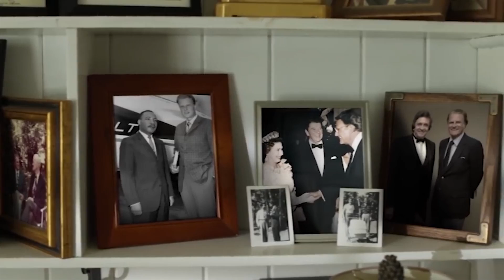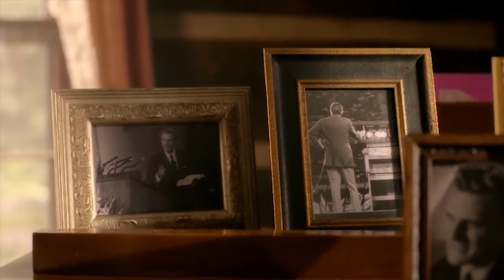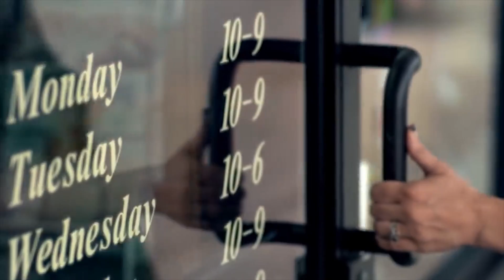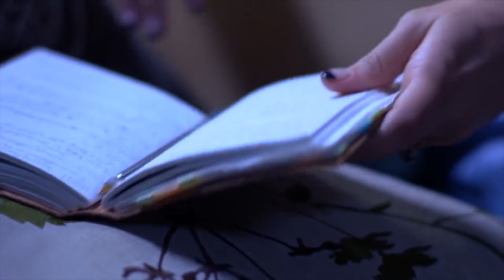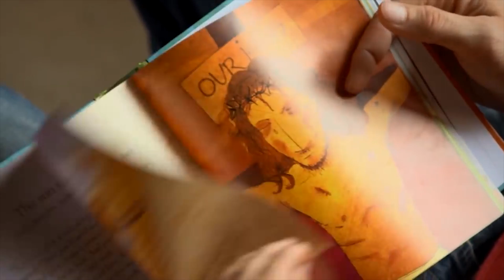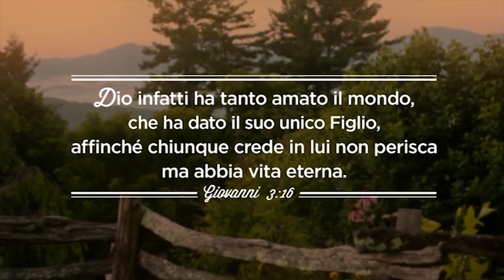La Croce - Un film di Billy Graham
“Non credo che l’uomo possa risolvere nessun problema senza Gesù Cristo. Cristo appartiene a tutti.” Billy Graham

Parte di "My Hope With Billy Graham" - un nuovo messaggio urgente di speranza da Billy Graham, con Lacey Sturm e Lecrae.